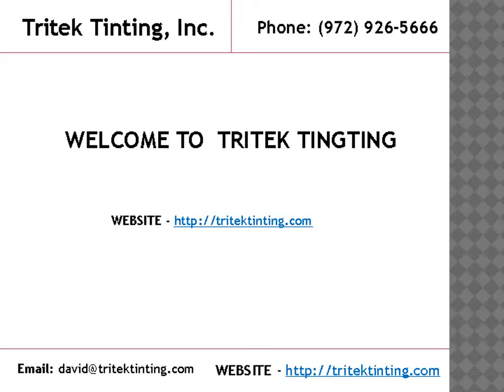Dallas Automotive Window Tint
Our Home Window Tinting Films blocks 99% of all ultraviolet rays, which offers superior protection for your home and family and pets!